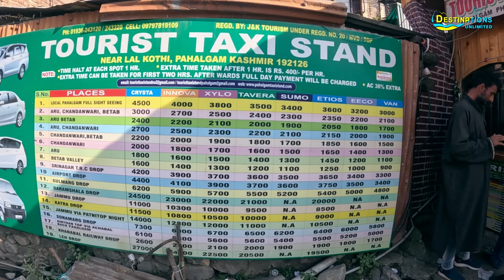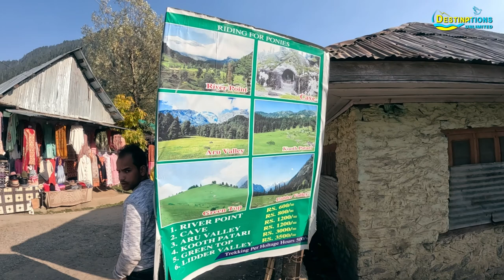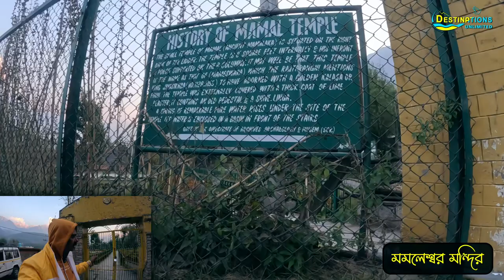PAHALGAM NEW OFFBEAT || ARU VALLEY || BETAB VALLEY || CHANDANWARI || BAISARAN VALLEY || MAMALESHWAR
Pahalgam is a hill station in the north Indian state of Jammu and Kashmir. Mountain trails run northeast to Amarnath Cave Temple, a Hindu shrine and site of the annual Amarnath Yatra pilgrimage. Overa Aru Wildlife Sanctuary is home to animals including brown bears and musk deer. Northeast, the Lidder River runs through scenic Betaab Valley. Southeast, Tulian Lake is flanked by mountain peaks and often frozen

Hajan valley, also called as Betaab Valley or Hagen Valley, is situated at a distance of 15 km (9.3 mi) from Pahalgam in the Anantnag district in India's union territory of Jammu and Kashmir. The valley got its other name from the Sunny Deol-Amrita Singh hit debut film Betaab (1983).[1] The Valley is towards northeast of Pahalgam and falls between Pahalgam and Chandanwadi and is en route Amarnath Temple Yatra. The valley surrounded by lush green meadows, snow clad mountains and covered with dense vegetation.

History
Betaab Valley, which is a part of Pahalgam area – one of the several sub-valleys of Kashmir Valley came into existence during the post geosynclinal stage of the development of the Himalayas. Betaab Valley lies between the two Himalayan Ranges – Pir Panjal and Zanskar.

Tourism

Lidder river at Betaab Valley

A natural view, April 2013.
Betab Valley is a very popular tourist destination in Jammu and Kashmir. Betaab Valley is also a favorite campsite of travelers as it also serves as a base camp for trekking and further exploration of the mountains.[2] The valley is a walk-able distance from Pahalgam. The crystal clear and chilly water of the stream bubbling down from the snowy hills is a delight; locals here drink this water too. Baisaran and Tulian Lake are few nearby attractions that can be visited.[3]

Aru is a village, tourist spot in the Anantnag District of Jammu and Kashmir, India. It lies 53km from Anantnag city, the district headquarter. It is located around 12 km from Pahalgam, 11 km upstream from the Lidder River. Noted for its scenic meadows, lakes and mountains, it is a base camp for trekking to the Kolhoi Glacier, Tarsar Lake, Marsar and Herbaghwan Lake. The village lies on the left bank of the Aru river, which is a tributary of the Lidder river.[5] Jammu & Kashmir’s biggest Fodder Seed Product Station is also located in the Aru village.

Tourism
The Aru valley is noted for its scenic meadows.[6][7] It is popular among the tourists for its natural environment and scenery.[citation needed]

The village is a base camp for trekkers to the Kolahoi Glacier, the Tarsar-Marsar lakes and the Katrinag valley. It is also a base for the treks to Lidderwat, the Vishansar-Kishansar lakes and Kangan.[1] The Kolahoi is the largest glacier in the Kashmir Valley, and is located near Mt. Kolahoi (5425m), the highest peak in the Valley. A number of hotels, restaurants and huts are available for boarding and lodging.

There are about 20 alpine lakes, peaks and meadows around the Aru Valley. In the winters, when Aru receives heavy snowfall, skiing and heliskiing are practiced. Other tourist activities include fishing of trout in the Lidder river, trekking, hiking, horse riding, sightseeing and photography.

Thajwas (Baltal) Wildlife Sanctuary  14 km
Overa - Aru Wildlife Sanctuary  16 km
Warwan Valley  19 km
Glacier  25 km
Anantnag District  31 km
Ganderbal District  40 km
Pulwama District  45 km
Bandipora District  63 km
Kashmir Valley, India  63 km
Kishtwar District  80 km

About Baisaran Valley in Pahalgam, Kashmir
Baisaran Valley, located just 5 kilometers away from Pahalgam in the Anantnag district of Kashmir, is famous as a top sightseeing destination, called mini-Switzerland because of its picturesque beauty. It’s a hilltop green meadow dotted with dense pine forests and surrounded by snowcapped mountains. This famous offbeat tourist place in Jammu and Kashmir is great for those wanting to spend a quiet time in the company of nature. It also serves as a campsite for trekkers going to Tulian Lake. Some of the famous tourist points which you can see en route to Baisaran are Kanimarg, Pahalgam Old Village, Kashmir Valley Point, Dabyan and Deon Valley Point. You can also enjoy panoramic sights of Pahalgam town & Lidder Valley from here.